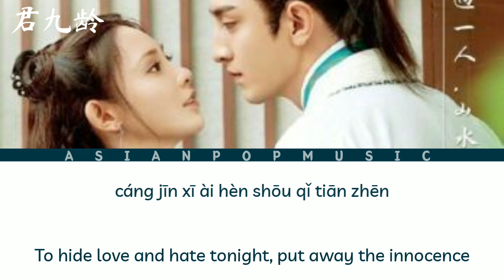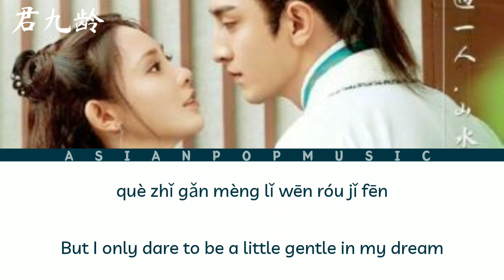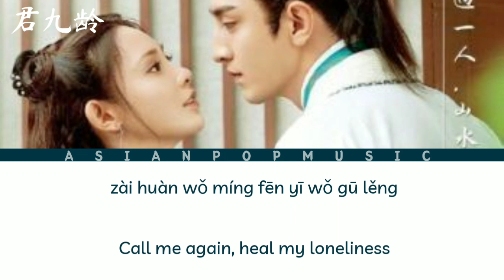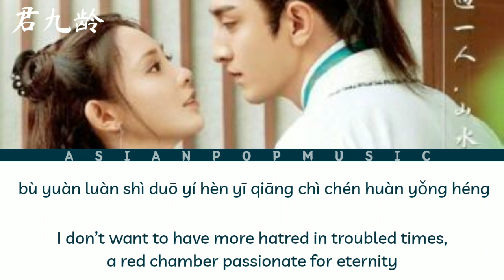Jun Jiu Ling(君九龄)– Deng YuJun| Jun Jiu Ling OST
Song: Jun Jiu Ling (君九龄)

Artist: Deng YuJun

Drama: Jun Jiu Ling